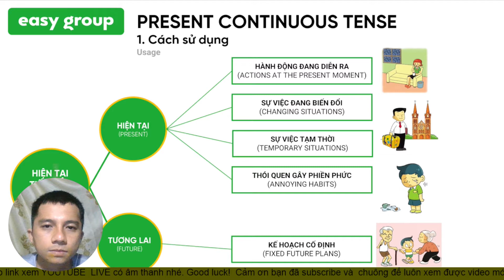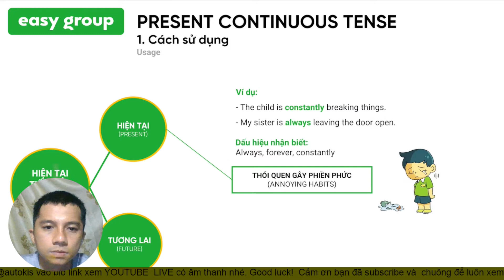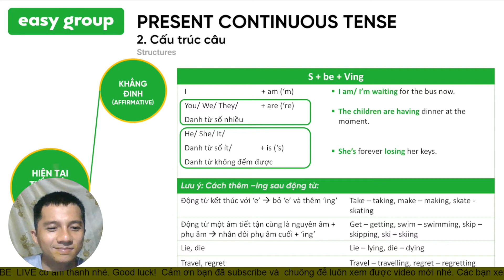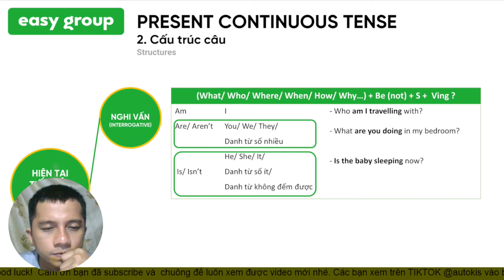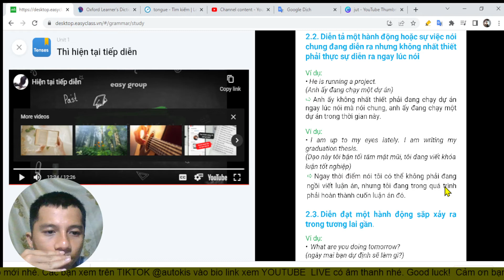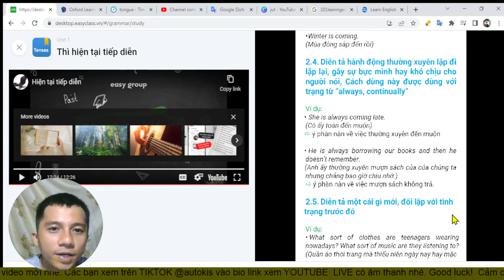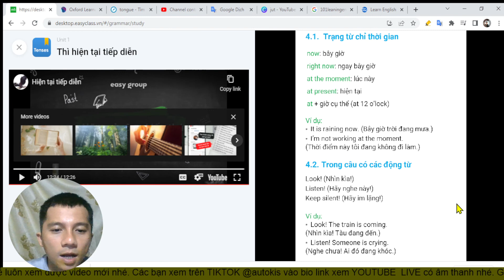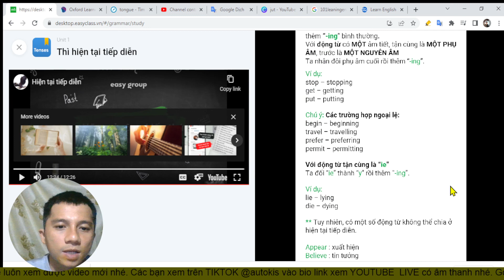Present Continuous learn with Easy Class #369 TUS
Các từ điển nên sử dụng trong quá trình học tiếng Anh
Để luôn duy trì khả năng nói tiếng Anh được tốt và không quên kiến thức đã học, mời các bạn cùng mình rèn luyện tiếng Anh để ngày một tiến bộ hơn.
Chúc các bạn có những trải nghiệm tuyệt vời trong việc học Tiếng Anh cùng Easy Class nhé

Ứng dụng tiếng Anh được sử dụng:  Easy Class
Cài đặt:
Android: shorturl.at/eouzB
App store: shorturl.at/amHMY
Nguồn:
- EASY CLASS OFFICIAL
- Nothing but Everything
- Học tiếng anh Cùng Easy Group
*** Kênh 369 TUS không sở hữu tất cả các tư liệu trong video mà tuân thủ luật bản quyền và sử dụng hợp lý luật Fair-Use
© Bản quyền thuộc về 369 TUS

""Tổng hợp những trang web, công cụ MC Khánh Vy đã sử dụng để học Tiếng Anh
1. Kiểm tra trình độ Tiếng Anh của bản thân mình bằng cách lên google và gõ “Test your English levels" và sẽ ra 4 trang mà mình hay làm:
👉🏻 Cambridge Assessment english
👉🏻 Online english level test, British Council
👉🏻 Language level
👉🏻Exam english
2. Để lên trình kỹ năng phát âm thì mọi người có thể tham khảo:
👉🏻 Tra từ điển online: Longman, Cambridge, Oxford,..
👉🏻 Sử dụng Google Dictionary phần “Learn to pronounce"
👉🏻 Lên Youtube và tra “từ” + pronunciation
3. Hai kênh YouTube Để tập nói bằng kỹ năng “imitation technique” và “shadowing"
👉🏻 mmmEnglish
3. Những trang Instagram học Tiếng Anh: @cambridgeword, @envisionyourlanguge, @english.grammar.vocab, @the.language.nerds, @english_grammar_vocabulary,...
4. Những trang Instagram bằng Tiếng Anh để zui zẻ: @wearenotreallystrangers, @quotes, @hipdict, @impact, @wordporm, @advice,...
5. Học collocation mỗi ngày bằng cách lên Google và gõ “Common collocation". Trang mà mình hay đọc và luôn highly recommend (rất khuyến khích) mọi người là English club
6. Vừa chơi Game vừa học Tiếng Anh:
FluentU
FreeRice
ESL Crossword Purzzles
7. Trang web học Tiếng Anh miễn phí:
8. Trang web đọc tin tức cho nhiều level:
9. Group "Cùng Khánh Vy học Tiếng Anh" để anh chị em chúng mình có thể cùng nhau trao đổi kiến thức, tài liệu về Tiếng Anh
Hy vọng những trang này sẽ có ích với mọi người ạ ❤""
Nguồn MC Khánh Vy